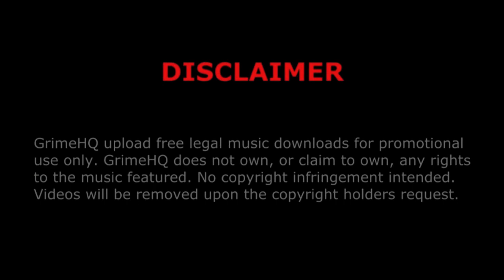OneAway - Music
Title: Music
Artists: OneAway
EP: It's The OneAway Vol.1
Track: 8/8